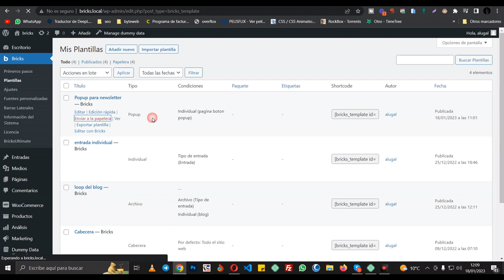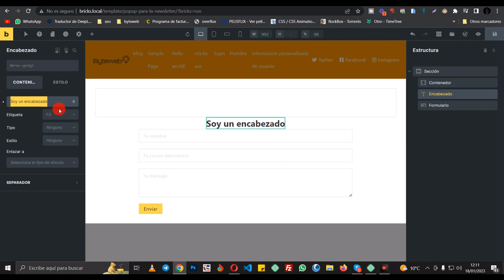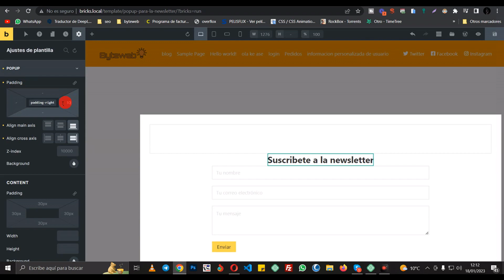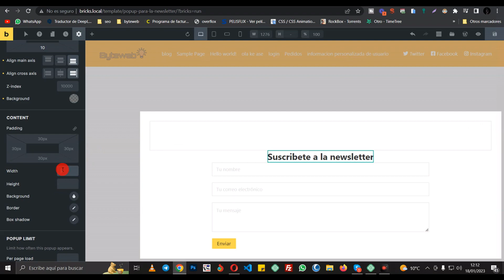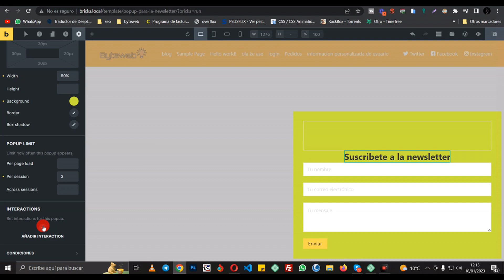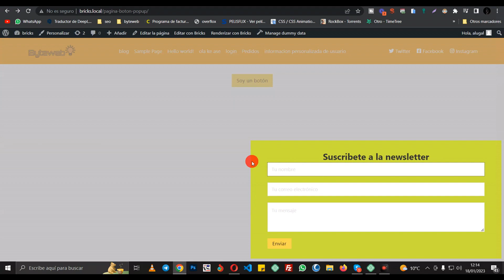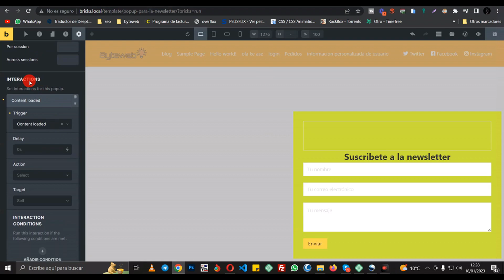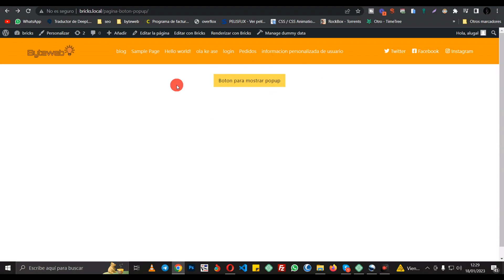✅ Cómo crear popups con Bricks builder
En este vídeo os vamos a explicar cómo popups con bricks para Wordpress